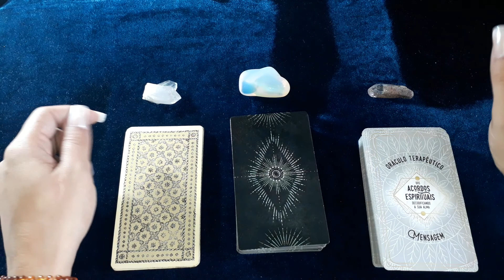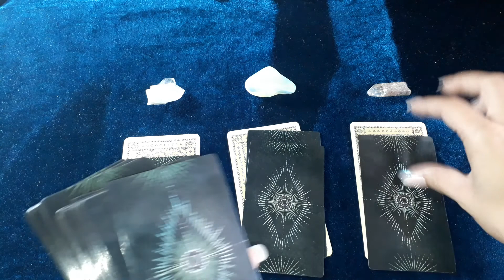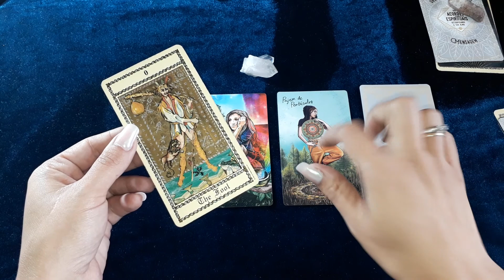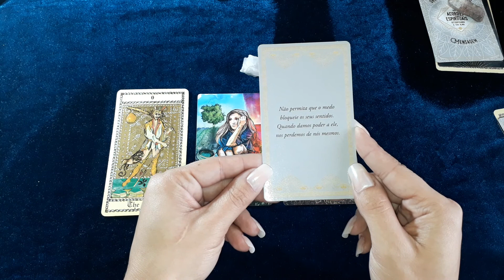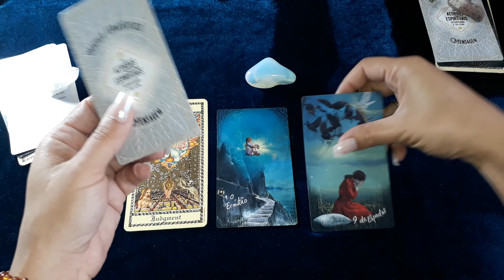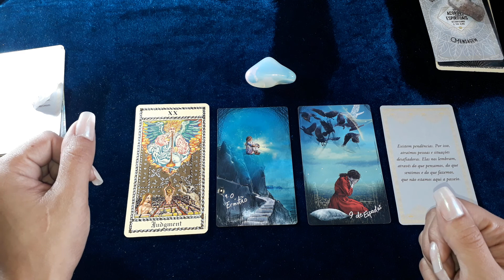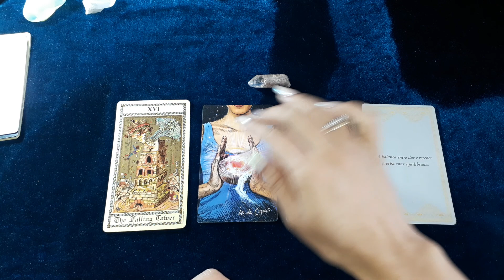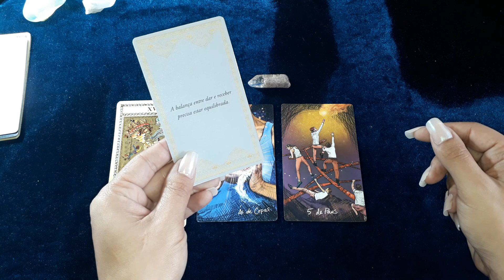"Com o que eu preciso me atentar nos próximos dias."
Na tiragem de hoje, trago uma mensagem de o que vc pode se atentar e evitar nós próximos dias.
Lembrando que é uma tiragem coletiva.

Decks utilizados:
Medieval Scapini
Tarô Videntes Da Luz
Oráculo Terapêutico dos Acordos Espirituais

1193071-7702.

Pág: tarotporjulianacastro

Caso deseje me presentear, segue a minha lista de desejos: